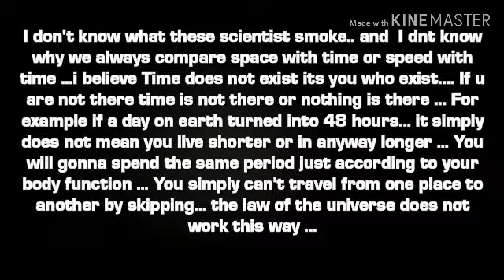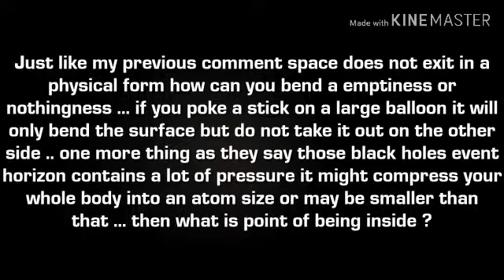Your life is a lie